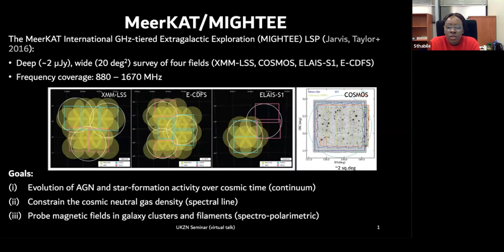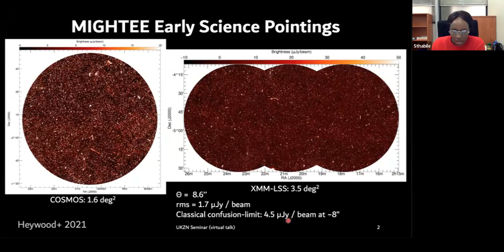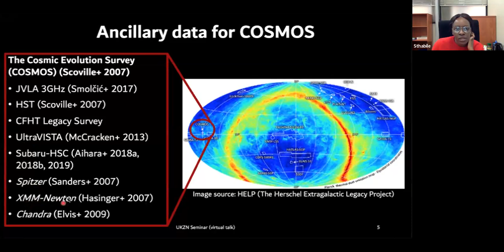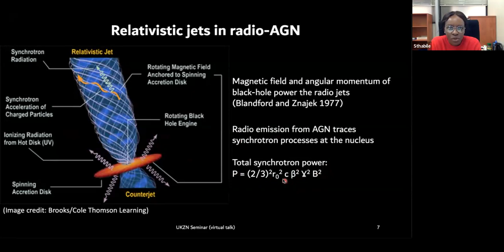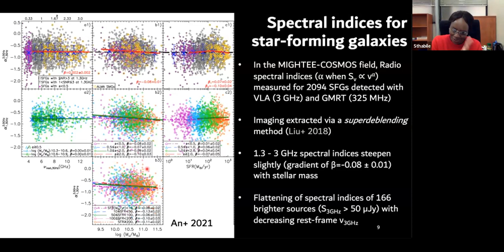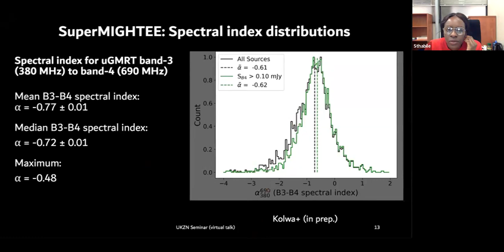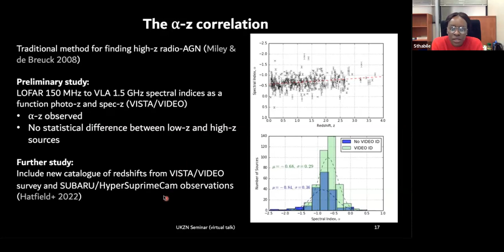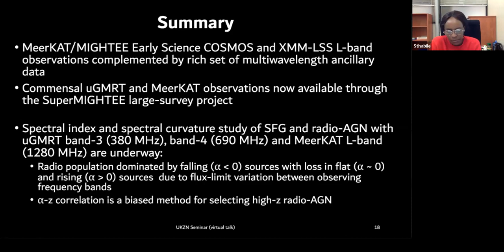A uGMRT and MeerKat spectral curvature study of star-forming galaxies and radio-AGN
ARC Seminar: 12 May 2023 by Dr Sthabile Kolwa from University of Johannesburg

Abstract: When combined, the observing capabilities of the upgraded Giant Metrewave Radio Telescope (uGMRT) and MeerKAT have been used to form a set of sensitive radio continuum images over a 380 – 1280 MHz frequency coverage known as the SuperMIGHTEE dataset. With these data, we probe star-forming galaxies and active galactic nuclei right down to the microJy level to gain a better understanding of the physical processes producing their radio emission. For this, we need constraints on spectral indices and spectral curvature across frequencies covered by uGMRT band-3 and -4 as well as the MeerKAT L-band. Hence, we use these radio continuum observations and multiwavelength ancillary data to determine where along the flux density and redshift axes, SFGs become more prevalent than AGN. Furthermore, by observing how spectral curvature changes with both flux density and redshift, we can determine how radio emission is produced in these sources, at different cosmic times. Since our study involves recent MeerKAT detections of faint and / or high-redshift galaxies, we probe a population whose physics are yet to be constrained, allowing us to enter a new frontier of galaxy evolution studies.